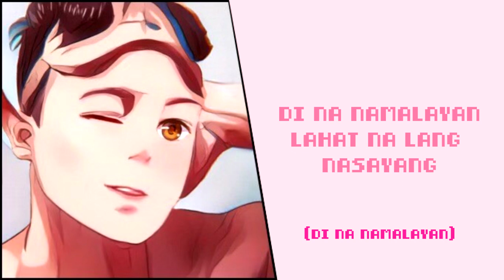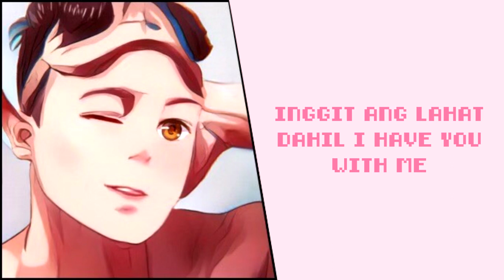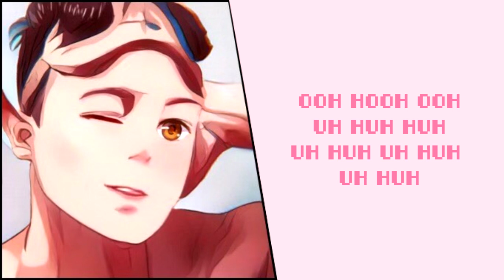Say So - Doja Cat (Filipino Remix) | kean lockes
Hey guys! I was supposed to upload this on Doja’s HotPink anniversary but oh well at least I did it. Also I’m supposed to upload this on Friday but I just love it so much I wanted to share it to you guys right away loooool.

I wrote this Tagalog version MOOONTHS ago when TikTok made this song go insanely viral, but only had the courage now. I really tried my best to fit the translation so it is as loose as my (shh). Also added my own flavor to it with the harmonies and all lol. I hope you guys like it! I would appreciate it a lot.

PS I’m not a rapper so I’m sorry about that.

“photographs” OUT NOW!